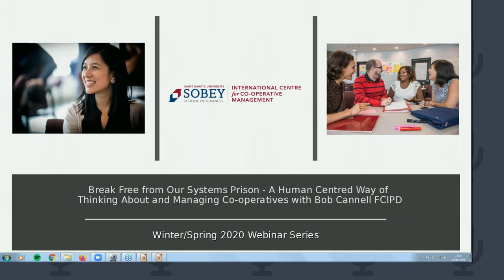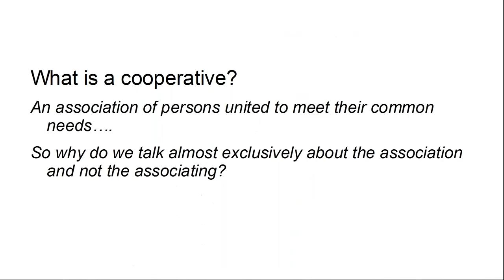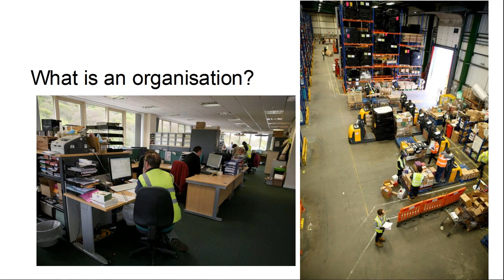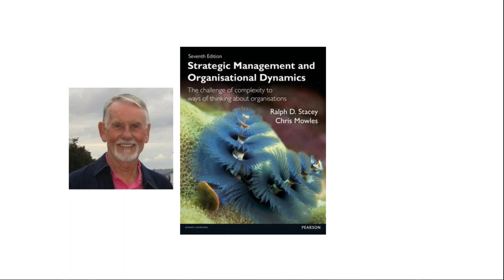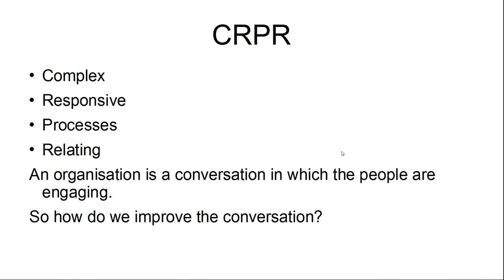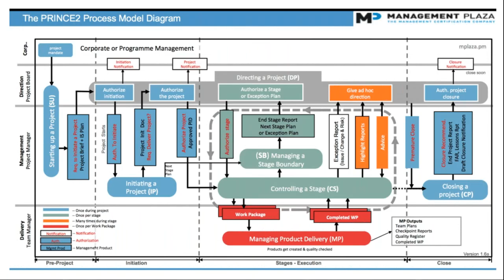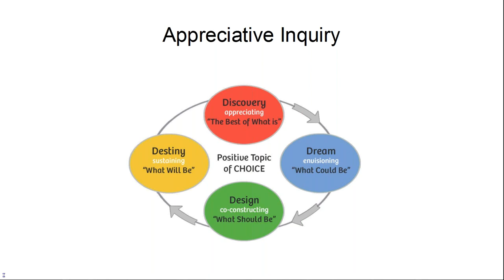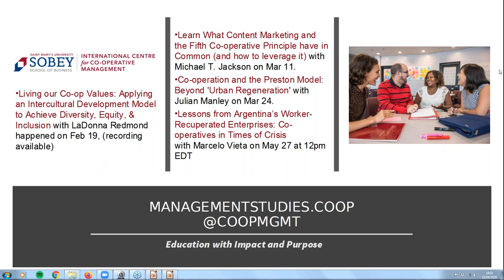Break Free from Our Systems Prison: Human Centred Way of Managing Co operatives with Bob Cannell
This was a featured webinar in the 2020 series, hosted by the International Centre for Co-operative Management at Saint Mary's University. It was hosted live April 22, 2020.

Practitioners know that standard management techniques don’t work very well in co-operatives, especially in flat hierarchy, high participation co-ops.  And when that standard tool doesn’t do what we were led to believe it would do, how often do we blame ourselves and even the co-operative model itself?

But perhaps orthodox management theory, including much that underlies co-operative management, is fundamentally inappropriate for our use.

In this webinar we will discuss the ideology of systems theory which lies at the heart of most orthodox management thinking (an ideology which may be more about control and reinforcing hierarchy than the best option for co-operative governance and business management).

Bob will be introducing a little known, but very exciting, alternative way of thinking about organisations, based on the communication and relationship processes of the humans involved, from the work of Ralph D Stacey and his colleagues at the University of Hertfordshire Business School, UK.

Participants will consider if management thinking based on human communicating and relating processes -Complex Responsive Processes of Relating- could be a more effective way of managing co-operatives.

About the speaker: Bob Cannell has spent his working life helping manage and support worker owned co-operatives in the UK. He was the personnel officer for Suma during the twenty years when the worker co-op grew to be one of the largest businesses in its locality and a wealth generating machine for its workers and their communities. As a co-operative development worker, Bob has advised many UK worker co-ops, co-authoring the Co-ops UK Code of Governance for Worker Co-operatives, and was the UK representative for the International Co-operative Alliance worker co-op sector organisation - CICOPA, and vice-chair of the European region, CECOP.  He is an ecology graduate and political economy post-grad, which he credits for his analytical and independent approach to management and organisational thinking.

(Moderated by Erin Hancock, Program Manager, Co-operative Management Education)